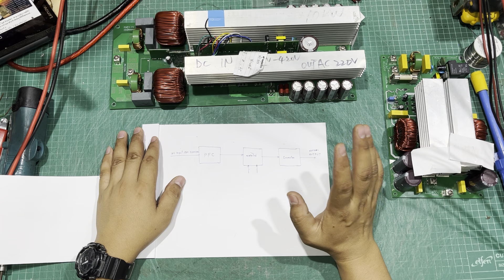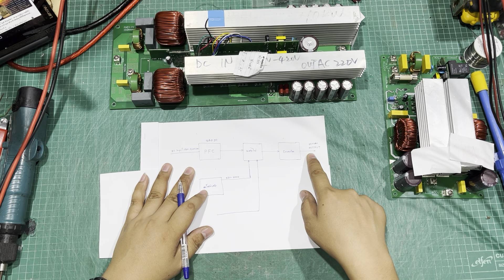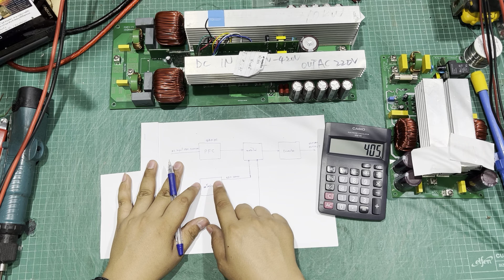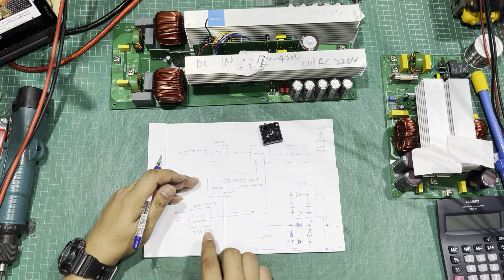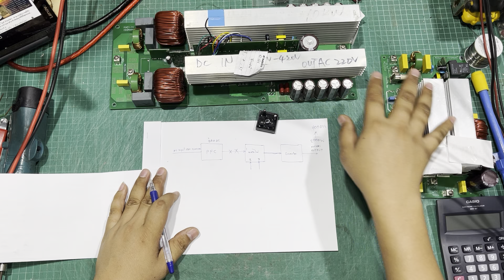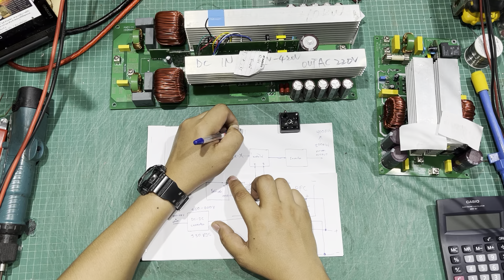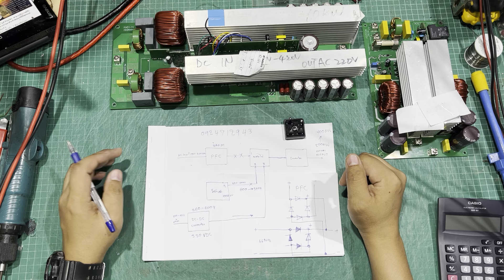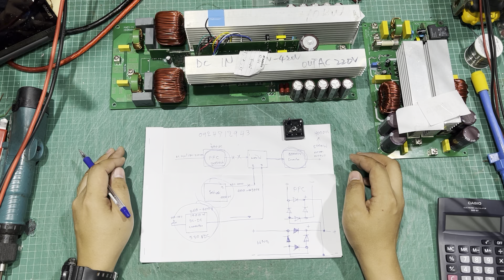แนวทางการใช้บอร์ดไฮโวล และบอร์ด PFC ไห้เกิดประโยชสูงสุด คลิปนี้ยาว สาระล้วนๆ ระบบกริดกรู